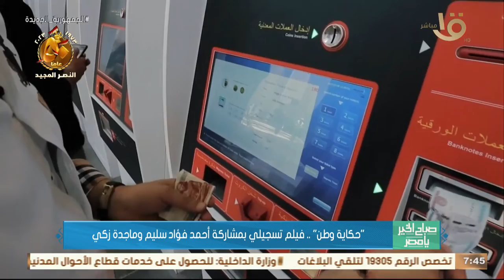صباح الخير يا مصر | "حكاية وطن".. فيلم تسجيلي بمشاركة أحمد فؤاد سليم وماجدة زكي